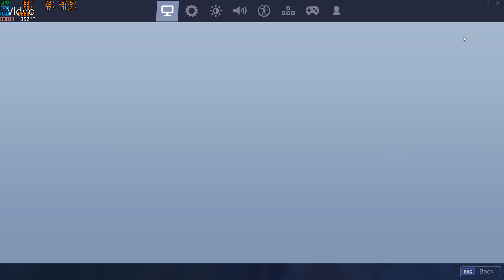Fortnite Season 7 - RTX 3070 Ti I5 10400F 4K Maxed out - Read description!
Yes you can play Old Fortnite Chapter 1 Season 7 via Project Nova, to try it out follow steps mentioned in this

 PC Specs:
CPU: Intel Core I5 10400F 4.3Ghz turbo boost
GPU: Palit GamingPro RTX 3070 Ti 8GB GDDR6X
RAM: 2X8 16GB Ram 3200MHZ
SSD: 512GB Nvme M2 SSD
PSU: DeepCool 750W 80+
Case: Trilobite T5 White
OS: Windows 10 Pro 64 bit